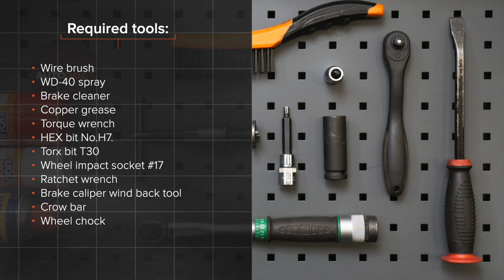Hoe een vooraan remschijven op een SEAT IBIZA 3 6L [AUTODOC-TUTORIAL]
Hoe een vooraan remschijven op een SEAT IBIZA 3 (6L) 1.4 Hatchback 2002–2009 [AUTODOC-TUTORIAL]

Remschijven op SEAT Córdoba II Saloon (6L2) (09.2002–11.2009) / SKODA Fabia I Hatchback (6Y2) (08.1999–03.2008) / SKODA Fabia II Hatchback –12.2014) / SKODA Roomster (5J) (03.2006–05.2015) / VW Polo IV Hatchback (9N) (10.2001–11.2009) auto's moet standaard vervangen worden door een en dezelfde procedure toe te passen. Er kunnen echter kleine verschillen zijn door de specifieke kenmerken van het voertuigontwerp.

Alle tutorials en pdf-handleidingen over het vervangen van onderdelen van een SEAT IBIZA 3: download ze of bekijk ze bij de AUTODOC CLUB

0:00 — SEAT IBIZA 3 – remschijven: stapsgewijze vervangingstutorial
1:18 — Schroef de bevestiging van de remklauw los.
1:46 — Verwijder de remklauw.
2:41 — Verwijder de remschijf.
3:09 — Installeer de remschijf.
4:12 — Installeer de remblokken.
5:47 — Draai de wielbouten vast.